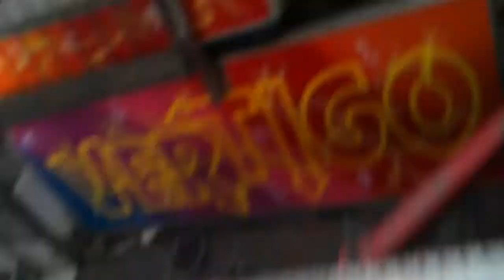my ride captured wit LG 3D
on the day of celebrations of Halloween in UK may be on 29thoct11.